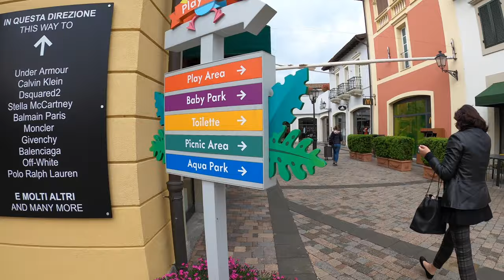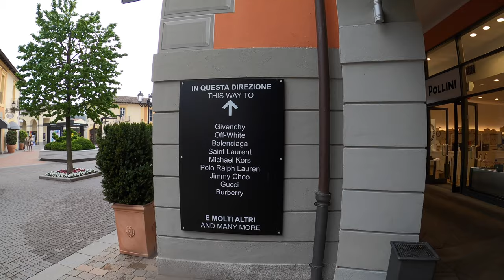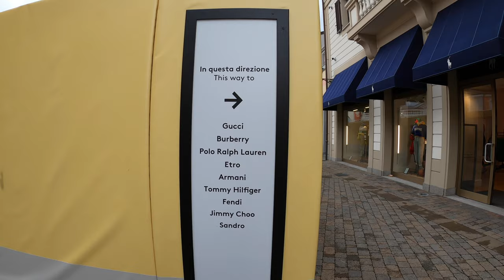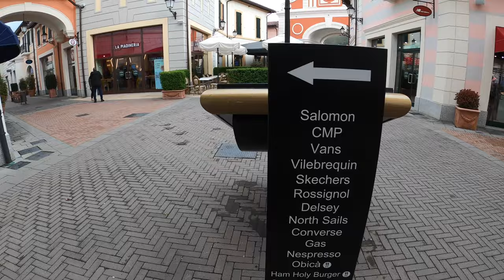Biggest shopping mall in Europe - Outlet Serravalle Milan, Italy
Serravalle Designer Outlet is located in Serravalle Scrivia, which is about a one hour drive from Milan and is arguably the most impressive, but certainly the largest shopping outlet in Europe with a size of over 37,000 m2 (398,265 sq. ft.) and about 240 shops. The perfect place to go to for a shopping extravaganza.

A coffee to keep me walking is more than welcome, thanks...